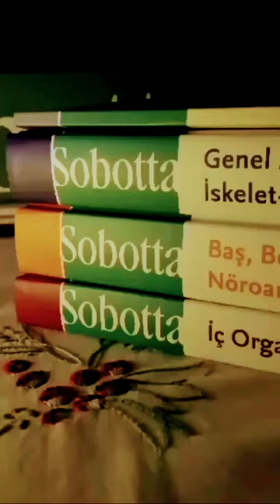Sobotta mı Netter mi ? Yakında inceleme videosu çekeceğim.